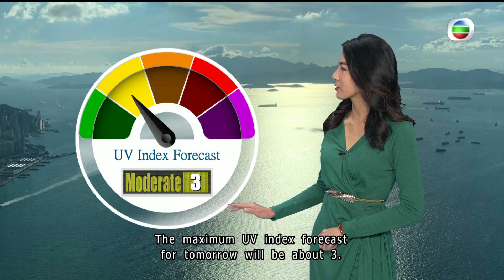TVB Weather Report | 10 Mar 2024